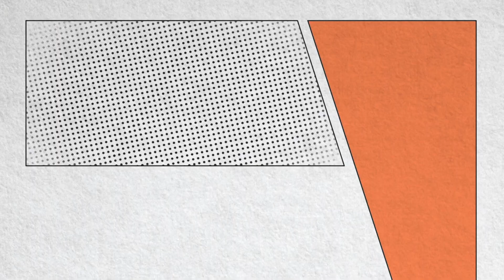[바투의 상사디야 ‘소리야 놀자’] 신뱃노래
보다 더 쉽게 우리 전통소리를 배울 수 있는 시간!
바투의 상사디야 화요일 코너
“우리소리 톺아보기 소리야 놀자”

판소리 선생님 정상희

두 분의 1:1 맞춤 지도로 여러분께
대한민국 전통소리의 참 맛을 가르쳐드립니다.

■ 곡 정보

■ 제작